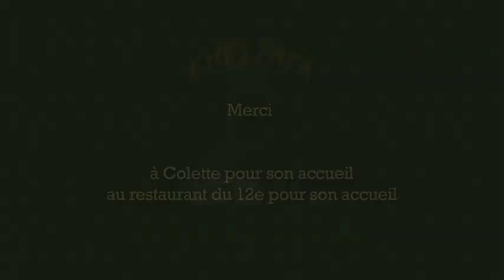la recette des escargots façon chez Papa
Vidéo tournée dans le restaurant Chez Papa de Paris 12°, Papa nous présente sa délicieuse recette des escargots mitonnée à la façon du sud ouest. Escargots, champignons et tomates déglacés au calvados montés à la crème et liés au beurre : un véritable régal !